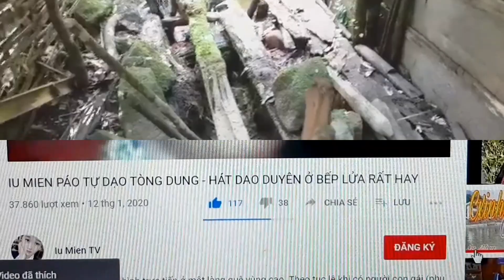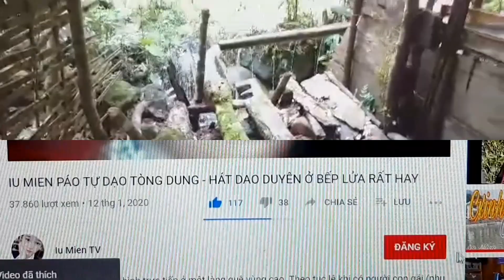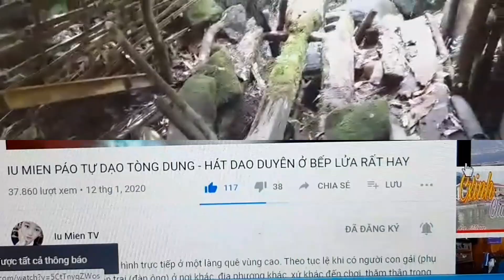Iu Mien TV | Iu Mien Páo Phủ On Voảng Dung | - Iu Mien Viet Nam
Páo Dung: Tẩn Phủ Thiền
Cảm ơn bạn đã quan tâm và nghe hát Páo dung của Iu Mien TV.
Bạn hãy ấn nút ĐĂNG KÝ ủng hộ kênh MIỄN PHÍ và đón nghe nhiều bài hát Páo dung mới khác nhé!

Iu Mien TV rất mong nhận được sự quan tâm, chia sẻ, giúp đỡ và góp ý kiến của tất cả mọi người.